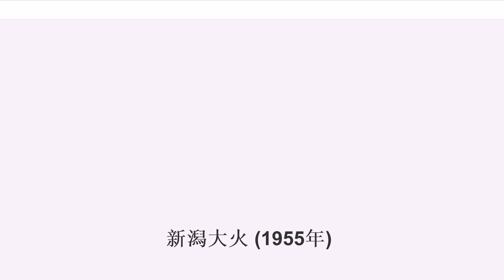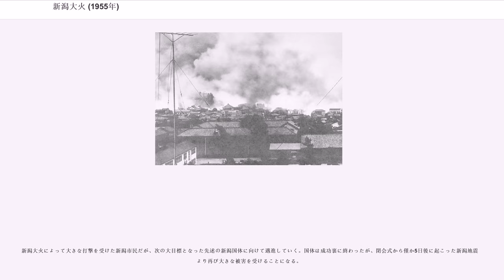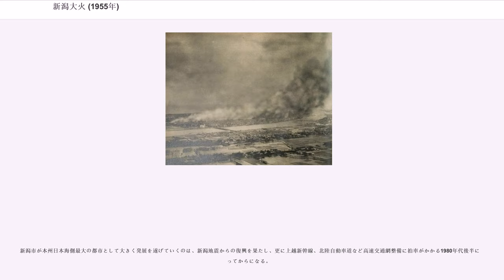新潟大火 (1955年)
1955年の新潟大火（にいがたたいか）とは、1955年（昭和30年）10月1日未明に新潟県新潟市（現・同市中央区）の中心部で発生した火災、及びそれによる被害の総称である。

新潟市中心部では明治維新以後、「新潟大火」と呼ばれる大規模な火災が数回あり、このうち1908年（明治41年）3月8日の大火（若狭屋火事）では1000戸以上を延焼し、萬代橋の初代橋梁を半分以上焼失する被害が出ている（詳細は新潟大火を参照）。当記事では、前述した1955年の大火（いわゆる『昭和新潟大火』）について記述する。

火災が発生したのは、1955年10月1日午前2時50分頃。出火元は新潟市医学町一番町にあった新潟県庁舎第三分館で、出火原因はモルタル外壁内部で発生した漏電によるものだった。

第三分館は県教育庁などが配置されていた木造の分庁舎で、当時の県庁本庁舎（2017年現在、新潟市役所本庁舎本館が立地している場所）の向かい側に所在し、現在はマンション「ダイアパレス医学町」が立地する場所である。ちょうど日本海を台風22号が通過した直後のことで、西からの強風により、東方向の新潟市街地へ向けて火の手が広がった。

午前3時4分、新潟市消防本部（現在の新潟市消防局の前身）に初期通報が入り、消防隊が出動する。

しかし台風からの吹き返しの強風に加え、連日のフェーン現象で空気が乾燥していたため火の回りが速く、県庁から真っ直ぐ北へ伸びる東中通、その1本東の西堀通に延焼。更にその先の古町方面に燃え広がった。

当時中心部の大和新潟店7階にはラジオ新潟（現在のBSN新潟放送）の本社及びスタジオがあり、当時は未明で本来放送休止のところ、30分毎に台風情報を随時伝えるため送信を継続しており、情報の合間にはフィラー音楽を演奏していた。

出火の一報を受け、ラジオ新潟は、アナウンサー（当時）の丹羽国夫らスタッフが、急遽大和屋上からの臨時生中継を敢行する事になった。強風に煽られないよう、丹羽は自らの全身をマイクのコードで金網に括りつけて固定した上で、午前4時15分頃に中継が開始され、ラジオを通じて市内中心部の惨状が市民に伝えられた。

火の手は午前4時頃、既に古町界隈に達していた。西堀通を挟んで向かい側の新潟市役所（2017年現在NEXT21が立地している場所）や、柾谷小路を挟んで斜め向かいの小林百貨店（現在の新潟三越）や正面の住友銀行新潟支店（のちの三井住友銀行新潟北支店、店舗統合により撤去され、現在は国際調理製菓専門学校が立地している）など、周辺の建物から次々と火の手が上がり始めた。

丹羽はマイクを握り締め、眉を熱風に焼かれながら実況中継を行っていたが、小林百貨店から出火した知らせを受け、「小林デパートから火が出ました。これ以上は危険ですから、放送を続けることができません。この辺で放送を打ち切ります」と発声した後、午前4時35分を以って中継を打ち切り、スタッフは全員退避した。その15分後に大和からも出火し、ラジオ新潟の社屋もろとも全焼した。

ラジオ新潟は本社からの実況中継と並行して、郊外の同市網川原（現在の中央区美咲町）地内にある送信所において、臨時スタジオの準備を進めていた。これは本社の自家発電設備が不安定だったことから、電源が安定している網川原送信所からも随時台風関連の情報を放送できるよう、アナウンサーやスタッフを配置するなど体制を整えていたためで、本社からの中継音声が途切れた約1分後には網川原からの再開第一声が発せられ、火災の状況や避難指示などが引き続き伝えられた。

夜が明けてくると火の勢いはやや治まったが、それでも柾谷小路沿いに本町も嘗め尽くした炎は萬代橋の近くまで迫りつつあった。しかも強風のあおりで信濃川沿いの民家に飛び火。午前10時50分にやっと鎮圧。残火も含めて完全鎮火したのは午後7時のことだった。

この1955年新潟大火により、新潟市の中心部は壊滅的な打撃を受けた。市内の建物もまだ木造が多く、焼け残った建物は少なかった。

また新潟日報社、新潟県農協（県信連・県経済連）、小林百貨店、大和新潟店、新潟市役所、新潟郵便局（現在の新潟中郵便局）、東北電力新潟営業所、竹山病院、北越銀行古町支店、第四銀行本店、同古町支店などがこの時の火災で焼失している。また東中通と西堀通の間にあって「寺町」と称される寺院街も被害を受けた。しかし死者は一人も出なかったのは文字通り不幸中の幸...